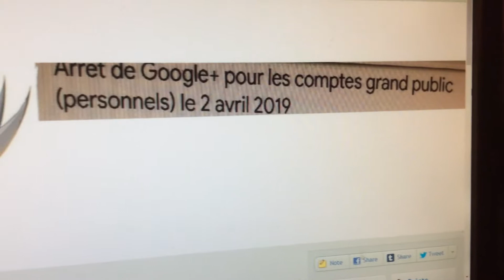Ped's sad reaction to Google+ shutting down